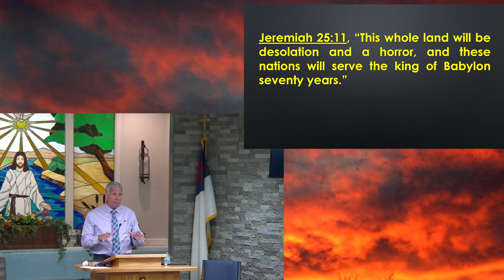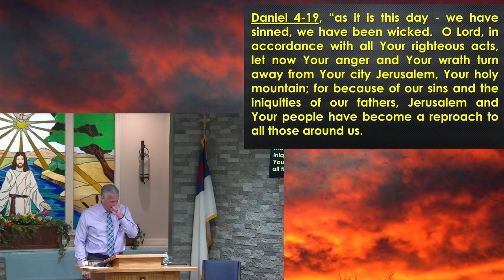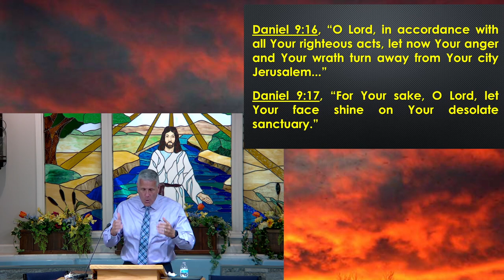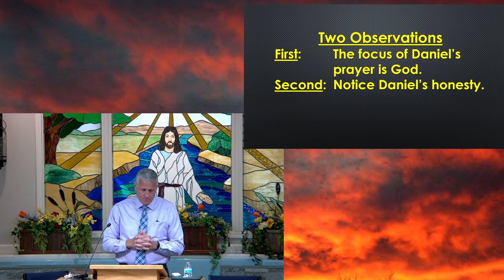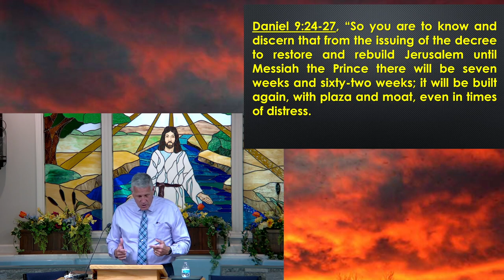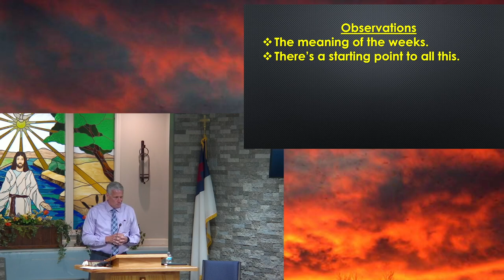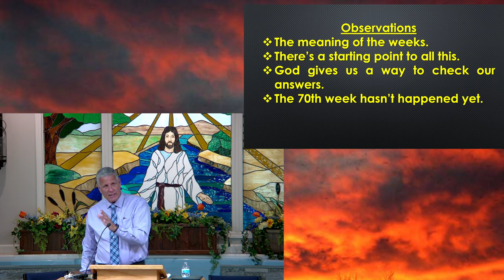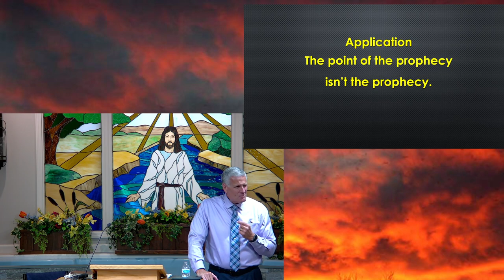“The Final Countdown” Daniel 9:1-27 by Bruce Hayes.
“The Final Countdown” Daniel 9:1-27 by Bruce Hayes. Sunday, June 2, 2024. Sermon series on Daniel, presented at Westside Christian Church, Republic, Missouri.